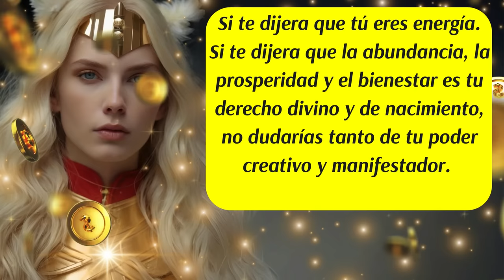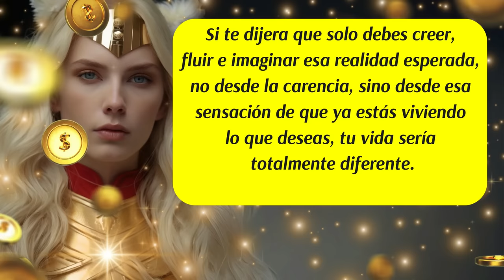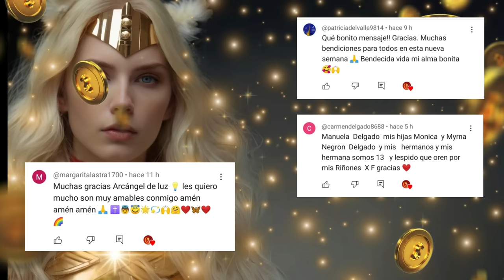💌Activa el Código Sagrado 520 con la asistencia y guía del Arcángel Uriel💛Afirmaciones y decretos🙌🎯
✅Escúchalos en tus mañanas o antes de quedarte dormido en las noches, hazlo por 21 días seguidos y verás como la Abundancia, la Prosperidad y el dinero rápido e inesperado comenzarán a ser parte de tu vida y de tu entorno. Activa con amor, fe ,la emoción y la intención correcta el código sagrado 520, que llega de la mano de la energía poderosa del arcángel Uriel. Estas afirmaciones y decretos activarán toda la energía que conlleva este código sagrado.
✅Este canal es para ti y pensado en ti, vive con la absoluta certeza de que aquello que deseas ya existe y está buscando el modo de manifestarse con la asistencia y ayuda de los ángeles, arcángeles, guías espirituales y maestros ascendidos. Que cada día de tu vida cuente desde el amor, la armonía, el equilibrio y la gratitud.
✅ISRC: USUAN1500024
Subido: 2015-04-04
✅Link de la página